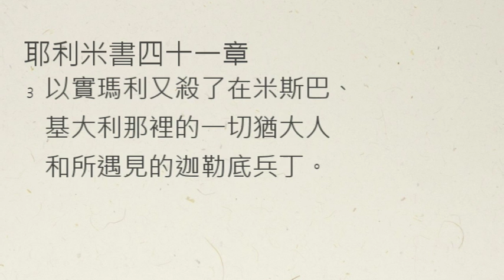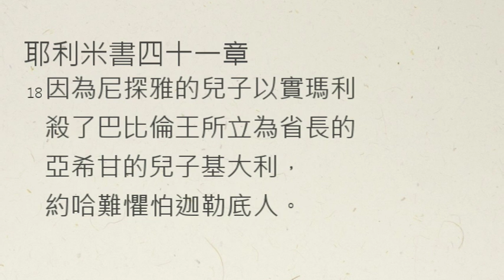【中壢教會】新眼光每日靈修 - 吳富仁牧師 - 9/6 耶利米書41章